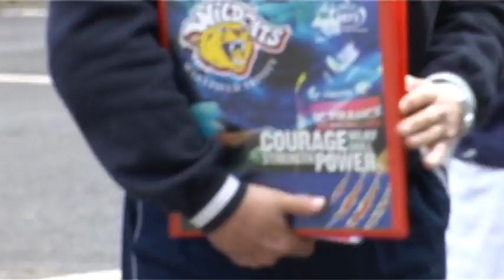SLTV Touchline: Licence Announcement Special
SLTV were at Red Hall today as Widnes won the race for a Super League Licence from 2012. Watch the reaction from the RFL board and Vikings head coach Denis Betts and chairman Steve O'Connor from the Stobart Stadium.